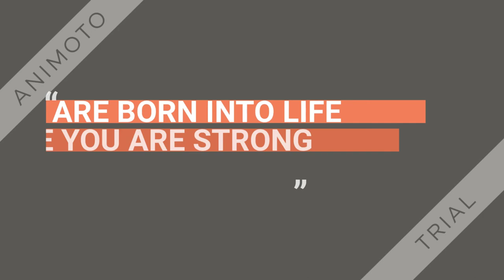Elephant Wine Bottle Holder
• Dimension: L10'' , W5'' , H7'' , 1.5pounds
• Made of durable and shatter resistant
• Cute wine bottle holder
• Cute elephant real looking eyes with ivory
• Great Gift for any wine connoisseur